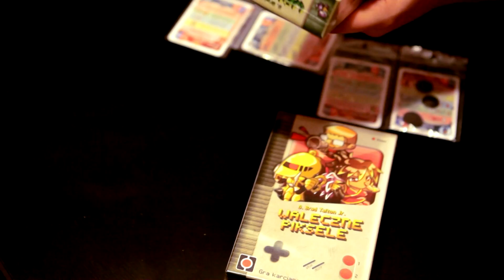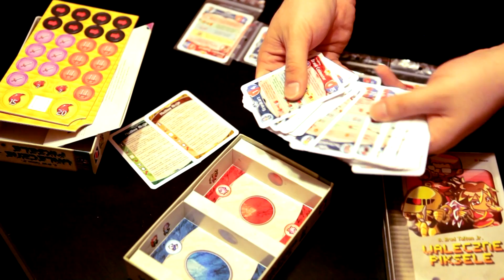Unboxing Waleczne Piksele 1 2 i mini-dodatki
Odpudełkowanie Walecznych Pikseli 1, 2 i mini-dodatków od wydawnictwa Portal Games. Jeden z najnowszych po-Pyrkonowych nabytków.

P.S. Info dla koszulkujących, do obu gier i mini-dodatków potrzeba 112 folijek o wymiarach 63,5x88mm (ja używam Mayday Standard).